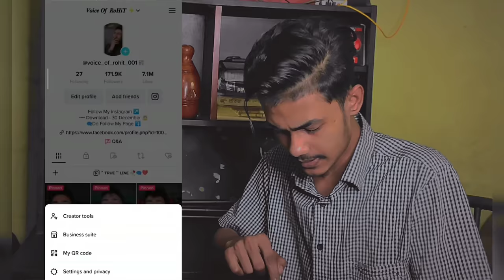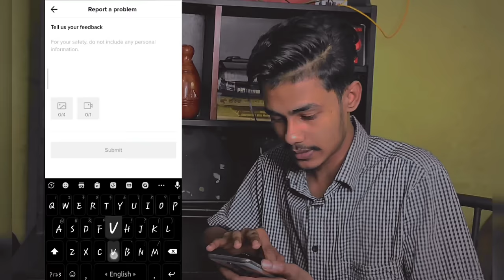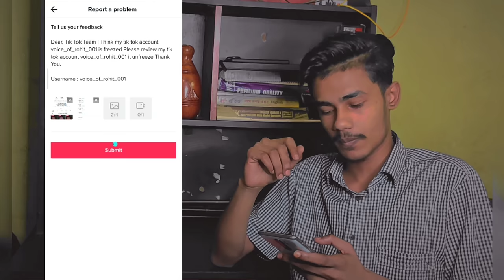How To Unfreeze TikTok Account | in 2 minutes 🕛 | টিকটক আইডি Unfreeze করুন ✅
Video Title.. ✅

Hashtag - How to unfreez tiktok account, tiktok freez account, unfreezes tiktok, টিকটক আইডি freez, tik tok team my account review unfreeze,
How to unfreeze tiktok account 2023, unfreeze account 100% working, tiktok viral setting, tiktok account warning remove, tiktok account unfreeze kasa kara,

Video Title:

How To Unfreezed TikTok Account। Kivabe TikTok Account Unfreeze Korben । TikTok Freeze Problem Solve

Hello বন্ধুরা কেমন আছেন সবাই আশা করছি সবাই ভালো আছেন।  তো আজকের এই ভিডিওটা দেখে আশা করি আপনাদের Tiktok Freez problem Solve  হয়েছে, আর যাদের এখনো সমস্যা সমাধান হয়নি তারা কমেন্ট করে যানান 🥰

তো না টেনে সম্পূর্ন ভিডিওটি দেখতে থাকুন।

যদি চ্যানেলটিতে নতুন হয়ে থাকেন তাহলে অবশ্যই আমাদের চ্যানেলটি সাবসক্রাইব করবেন।

Keyword incuiry: 🔎

tiktok views problem bangla
how to unfreeze tiktok account in iphone
how to unfreeze tiktok account bangla

how to unfreeze tiktok account new update
how to unfreeze tiktok account real trick
how to unfreeze your tiktok account 2023

Kivabe TikTok I'd Unfreeze korben